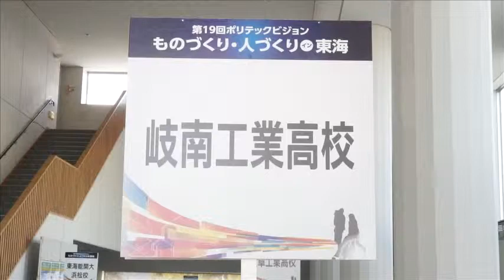岐南工業 競技【東海地区技能五輪ユース メカトロニクス技術競技会 2015】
東海ポリテックビジョン（平成26年度）
東海地区技能五輪ユース メカトロニクス技術競技会
 平成 27 年 2 月 20 日（金）‐21 日（土）　  岐阜県 大野町民センター

　競技中です！　今年の若年ものづくり大会への先陣を切れ！